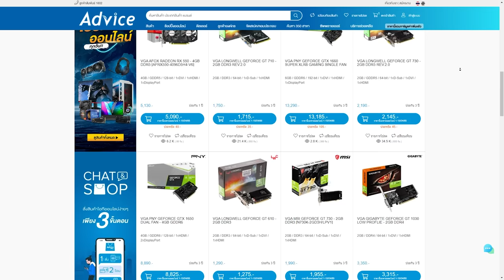โชวลีลา Ballistic ตะลุยแรงค์แบบตึงๆ | Apex legends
Twitch.tv/NutsuruSama